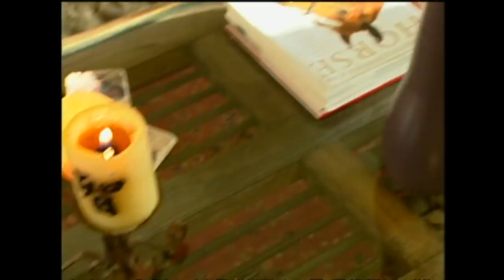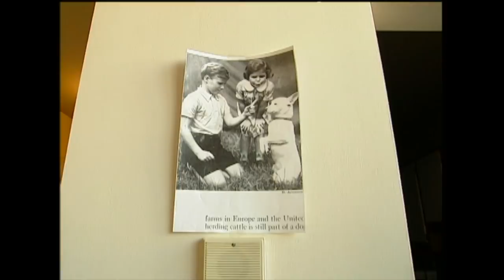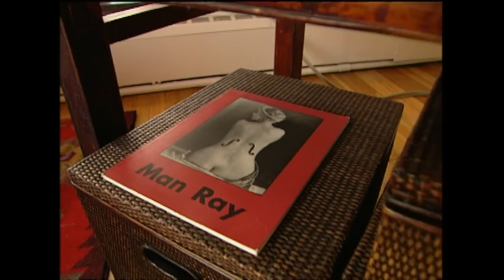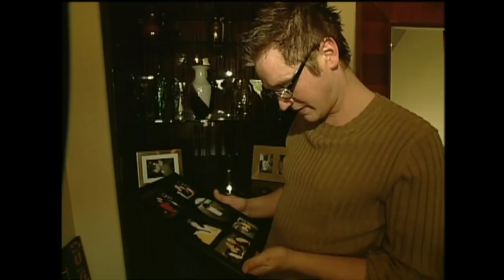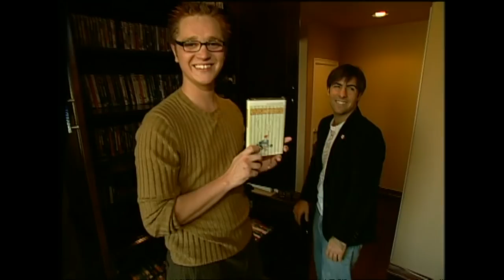Laura Prepon, James King & Devon Sawa | MTV Cribs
MTV Cribs goes inside the homes of Laura Prepon (with guest Jason Segel), James King (Jaime King), and Devon Sawa (with guest Jason Schwartzman).